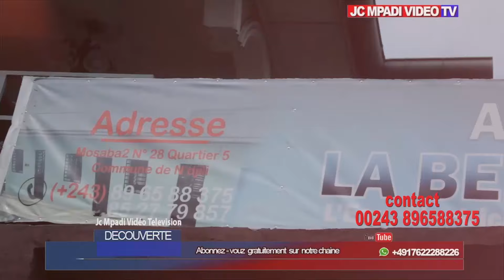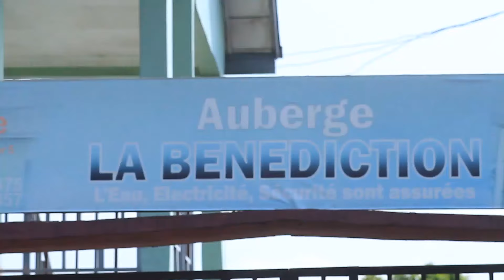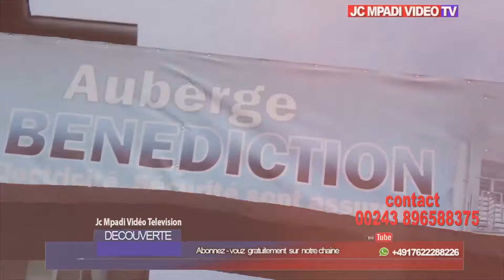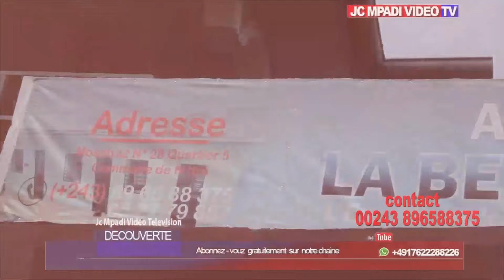BOTALA NA KENGE NA PROVINCE YA KWANGO NDENGE BA POLICIERS BAZO TIA POPULATION MAL ALLAISE